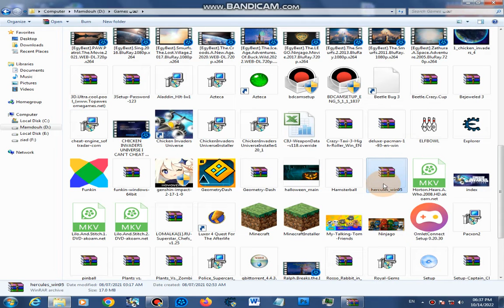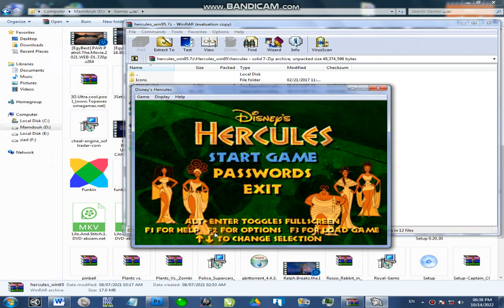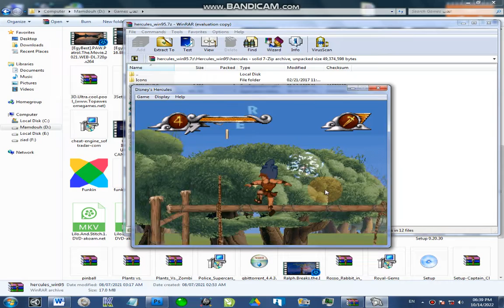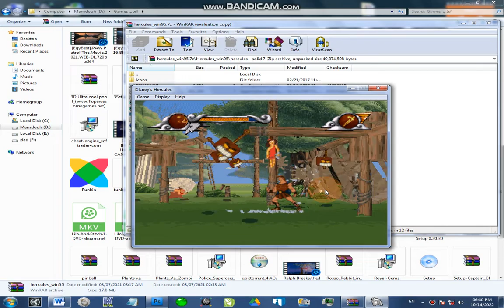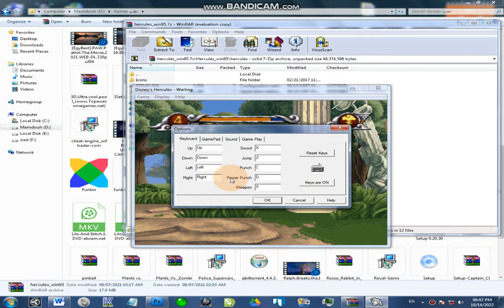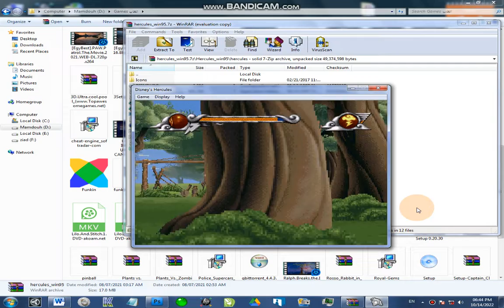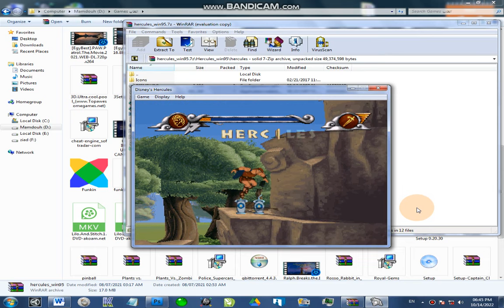Hercules Game play How to play Hercules on Keybourd???